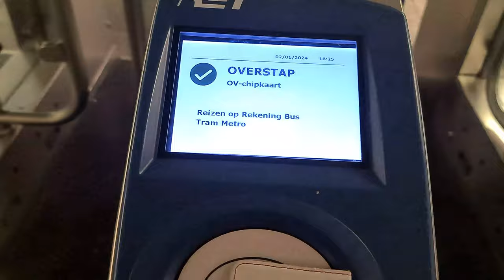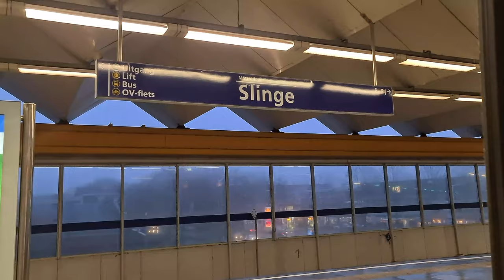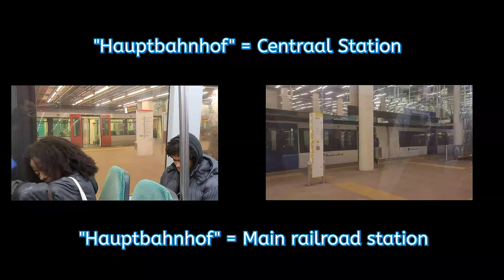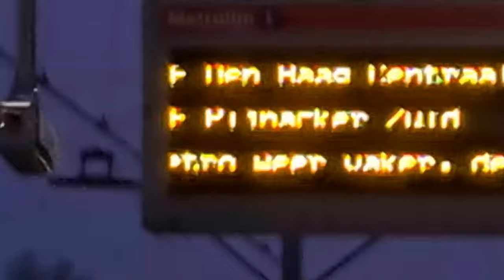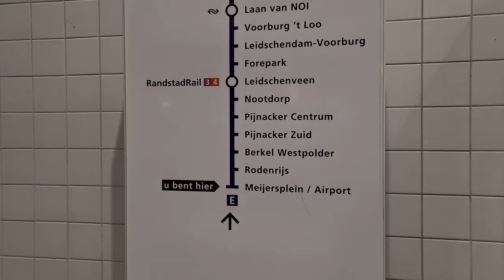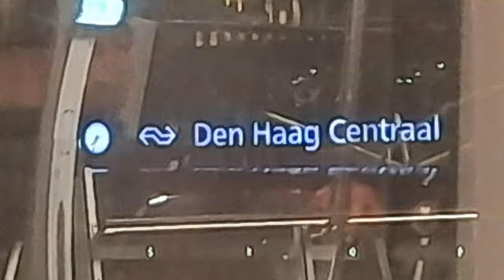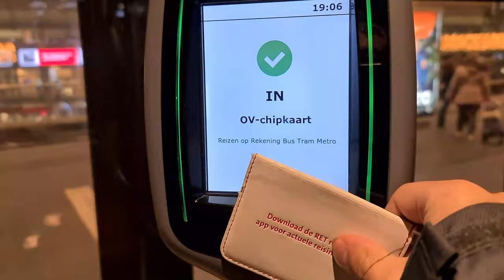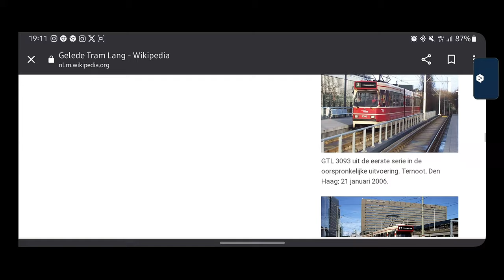Nicolavanbemmel1 Nederland presenteert: Vergelijking metro + OV Den Haag